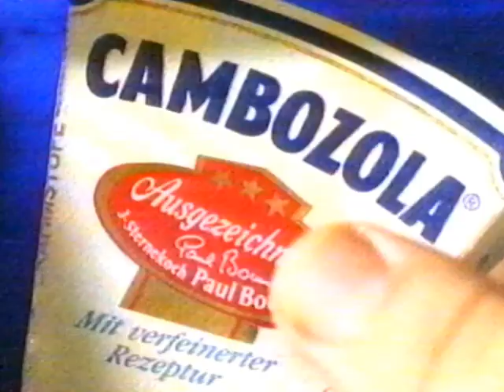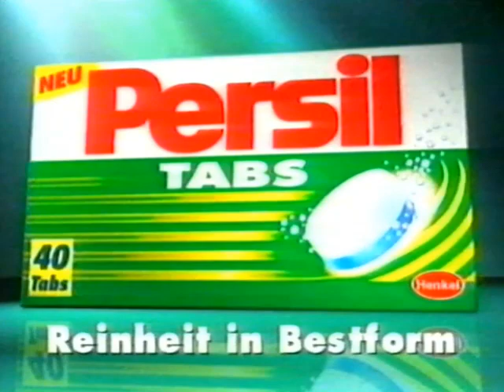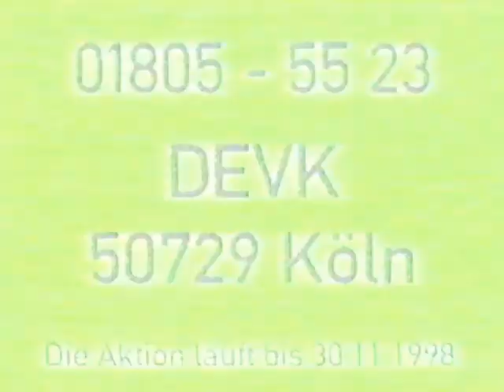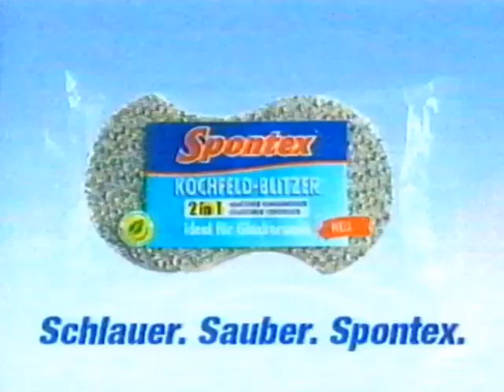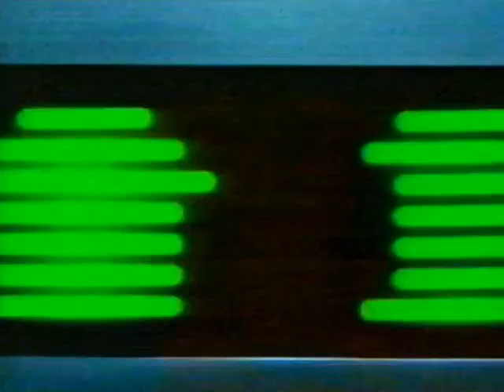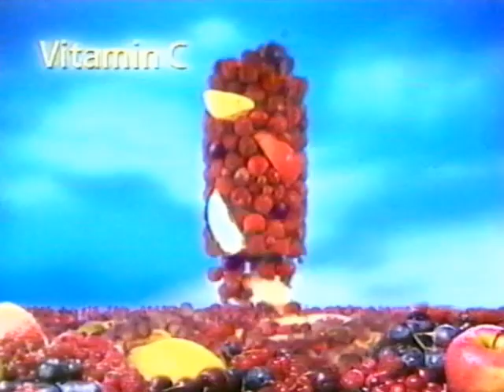02.11.1998 Vox Werbeblock bei "Medicine Man" Nr.1